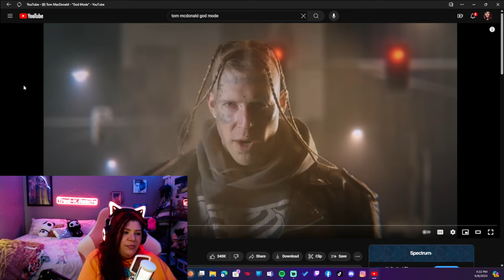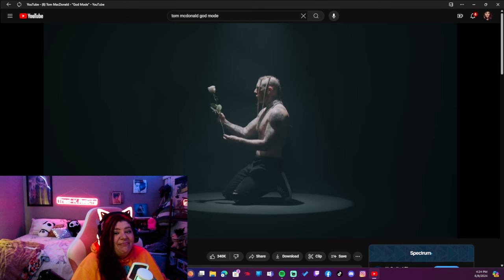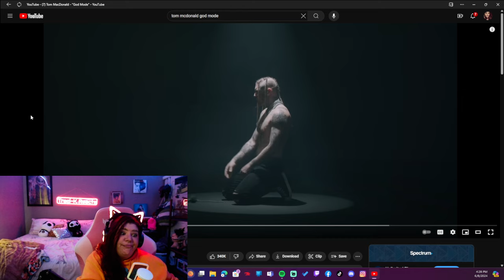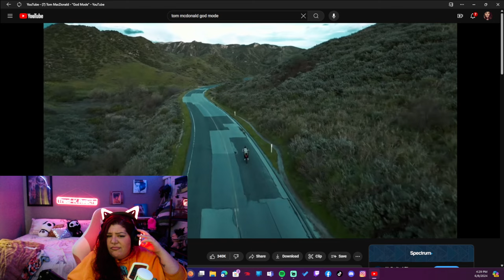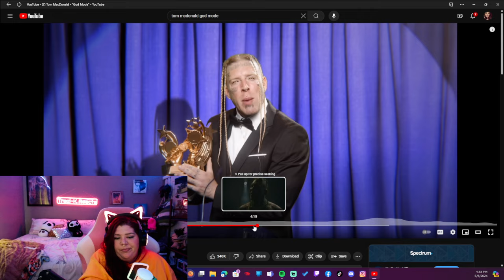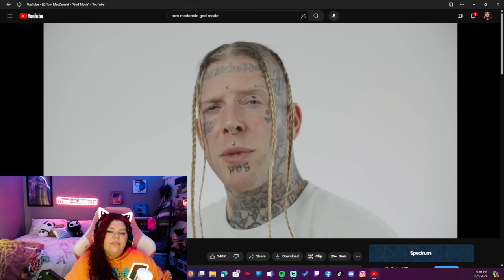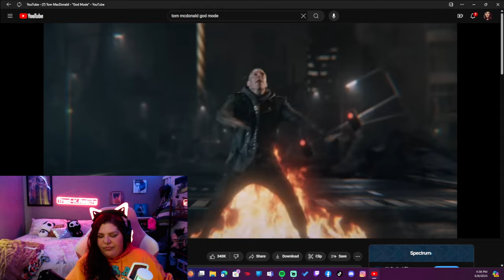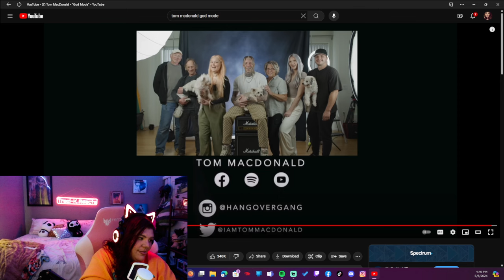Traci-K Reacts to "GOD MODE" by TOM MACDONALD Let's GOOOOOO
Let me know what ya'll thought and if you want me to cover the Tom/Upchurch/ACAL/Mesus stuff...so much drama lol.

Let me know what you thought of this video, I'm curious, also any suggestions you may have for more content will be greatly appreciated. Thanks for the love and support ya'll!